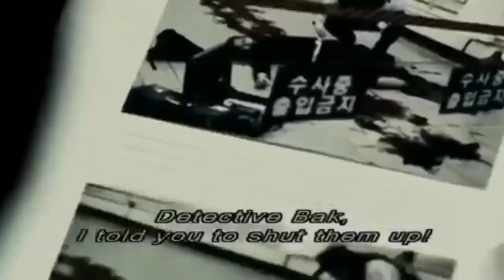The Red Shoes (2005) Film Explained in Hindi/Urdu | Red Shoe Summarized हिन्दी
Hollywood movie movie in Hindi dubbed full hd,
Hollywood Hindi film,
Hollywood Hindi full movie,
Hollywood Hindi movie new,
Hollywood hindi movie 2021,
Hollywood hindi action movie,
Hollywood explain in hindi,
Hollywood explanation,
Hollywood explain,
Hollywood explain movie,
Hollywood explain movie in Hindi,
Hollywood explained movie hindi,
Hindi movie,
Hindi movie HD,
Full HD movie hindi,
Full HD movie 2021,
Full HD movie new,